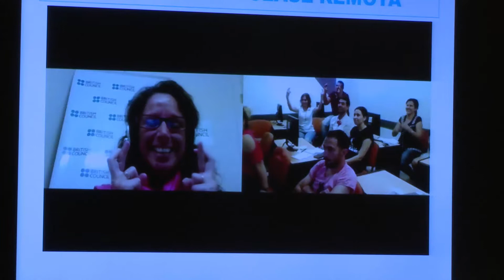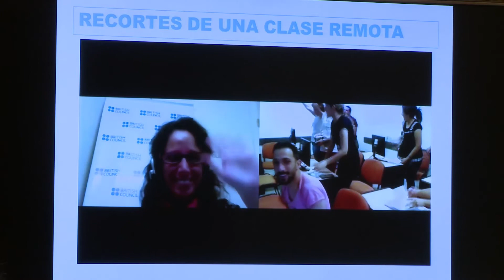Recortes de una clase remota